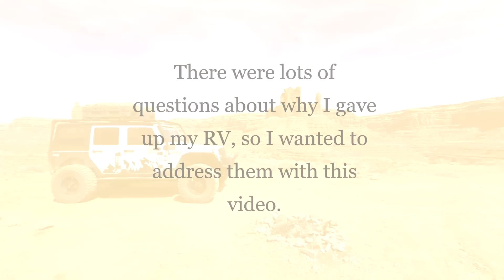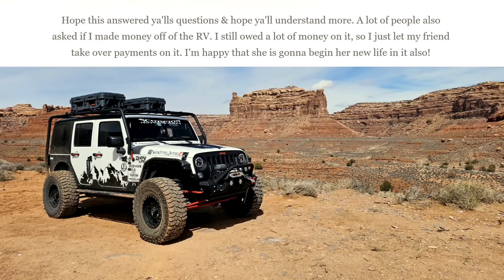Why Did I Give Up My RV & Decide To Live In My Jeep?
There were a lot of questions and concerns on my last video about this. So I wanted to make this video to answer them.

Amazon Wish List: